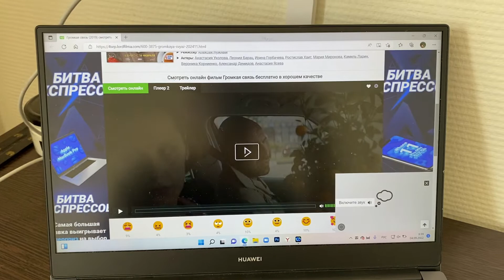VLOG: поездка в Питер, неделя из моей жизни | Anna Mind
Влог из Питера, неделя из моей жизни в Москве | Анна Майнд